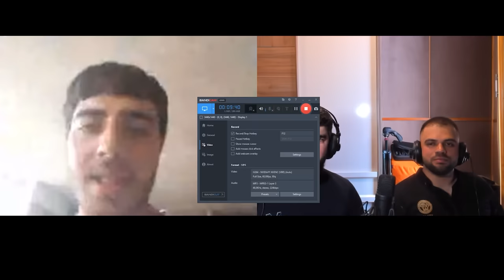Canlıda Anidən Bizi Görənlərin Reaksiyası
Sifariş üçün: 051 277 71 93

Teqlər
azeri prikol,azerbaycan,prikollar,prikol videolar,prikol azeri,prikol azerbaycan,gulmeli prikollar,gulmeli videolar, canlı